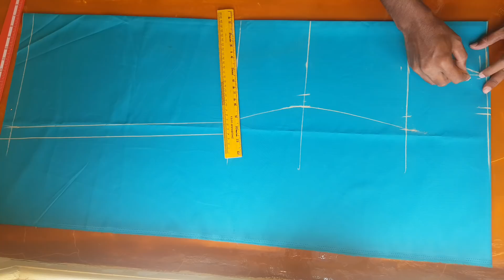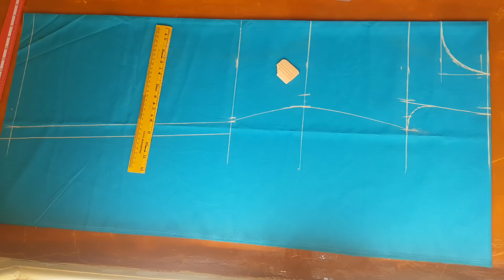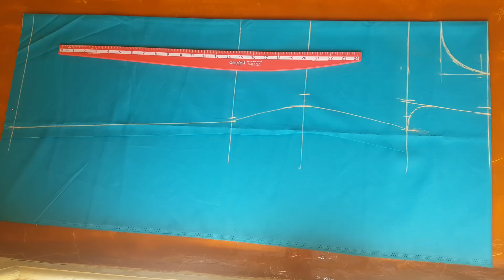Dress cutting and stitching